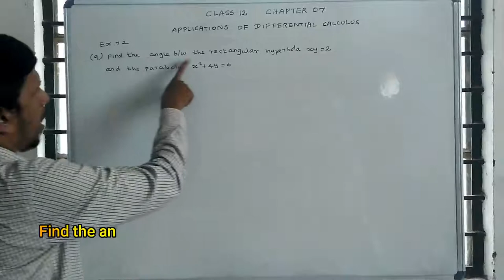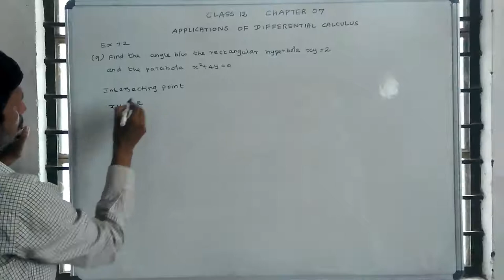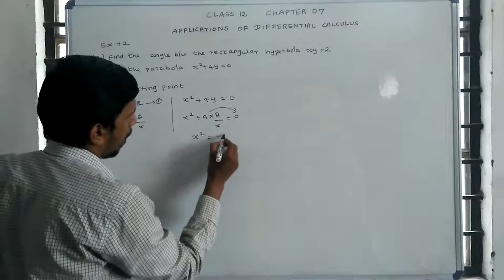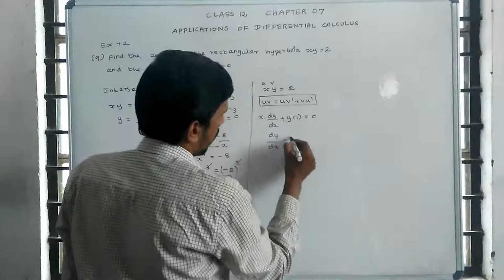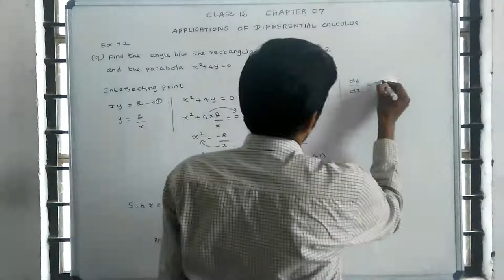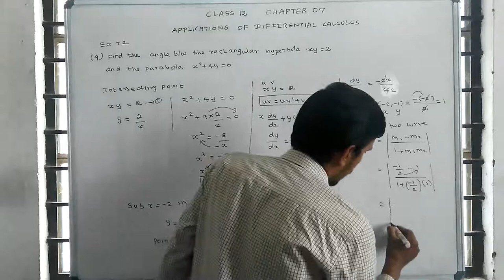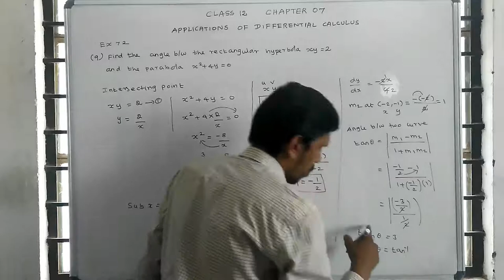Class 12 Maths | Chapter 7 | Applications of Differential calculus | Exercise: 7.2 | Q no : 9